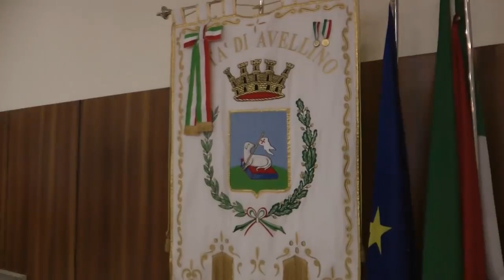De Luca conferma l'impegno assunto con il sindaco di Avellino per la bonifica dell'Isochimica